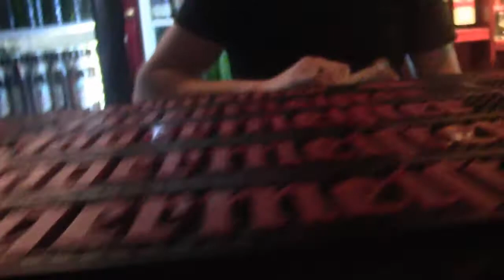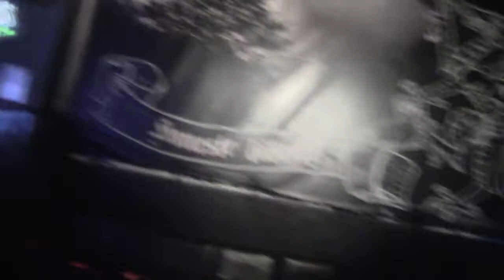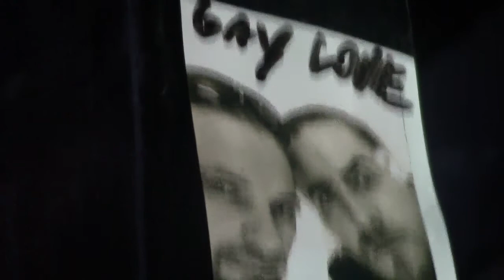Nebunie curata cu LECKS Inc / 22.02.2020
Nebunie curata impreuna cu cei de la Lecks Inc , trupa de industrial metal din Franta care au fost pentru prima data in Romania. Sper ca le-a placut si personal astept sa ii revad , deoarece am ramas placut surprinsa avand in vedere ca nu ii ascultasem niciodata si nici nu stiam de ei. Deci da,superbi!
HAI SÎ BEM!